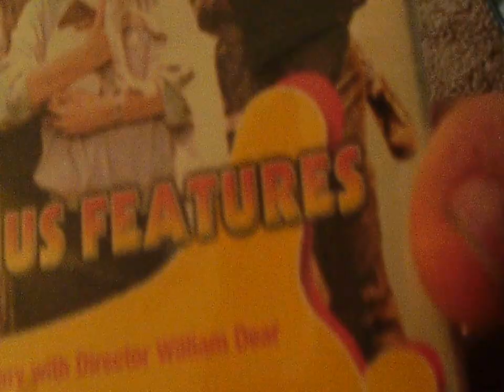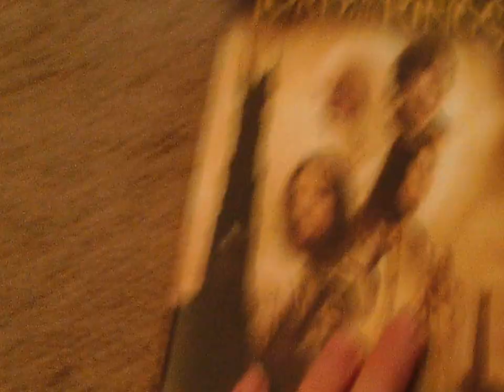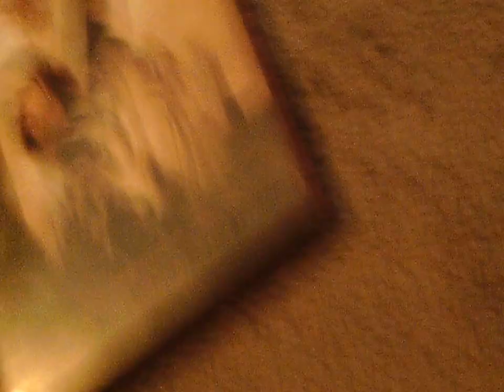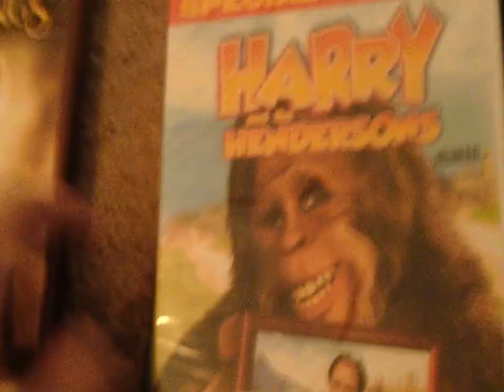Movie Haul from the Goodwill episode 1